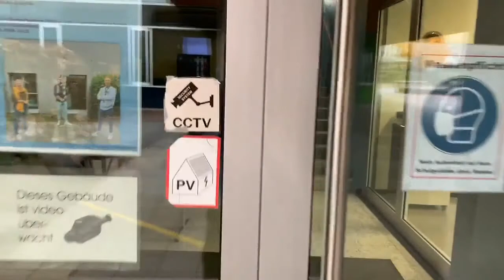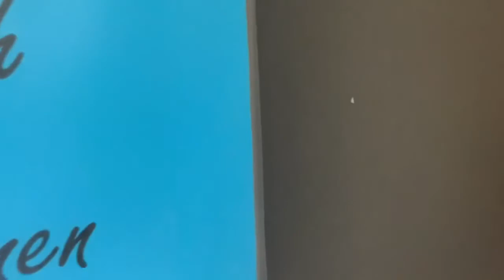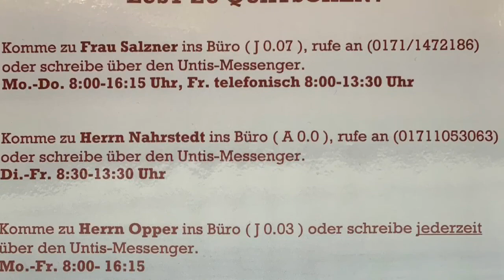Das Team der Schulsozialarbeit an der Ernst-Reuter-Schule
Das Team der Schulsozialarbeit an der Ernst-Reuter-Schule in Dietzenbach stellt sich vor.